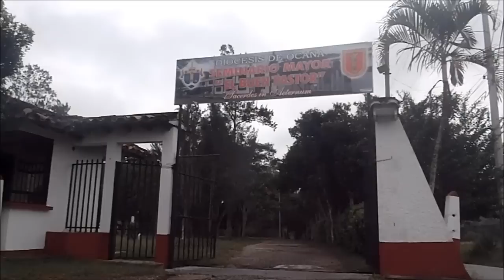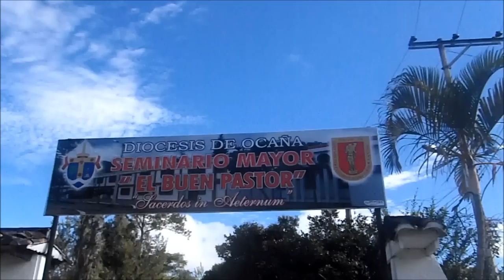Vocación Sacerdotal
El Señor por pura iniciativa suya decide llamar a un número de jóvenes para que emprendan la gran aventura de la vida vocacional. Todos ellos desean ser sacerdotes, pero no todos poseen la verdadera humildad y piedad. Sólo uno de ellos persevera en la oración y en el amor, y sólo él gozará del tan excelso ministerio.